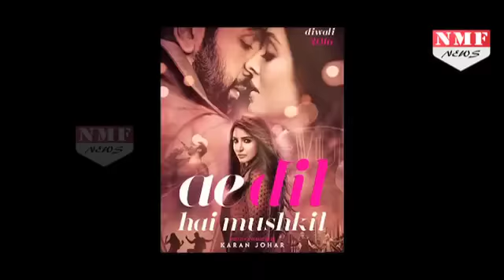ADHM की Release पर Raj की शर्त, Profit का 80% Percent करना होगा शेयर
the Maharashtra Navnirman Sena (MNS), which is protesting against the release of Bollywood director Karan Johar's 'Ae Dil Hai Mushkil'  said they would allow the film to release only if the director promises to share 80% of the film's profit with the family of the soldier's who died during Pakistan's ceasefire violations.